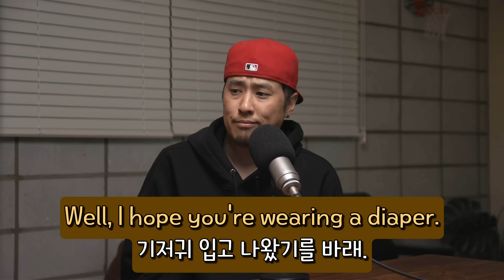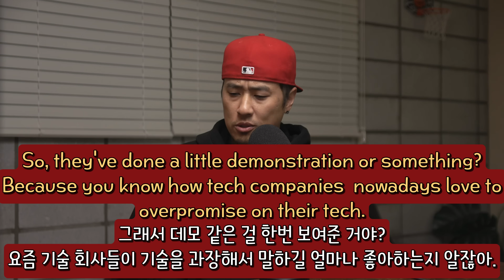시사 영어 듣기 🎧⟪ 놀랍게 발전한 AI 와 로봇기술 ⟫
놀라운 속도로 발전하는 AI와 로봇 기술 - 누구는 우리를 살리는 길이라고 하고 누구는 심한 빈부 격차와 노예로 이루어진 고대 로마 시대로 돌아간다고 하는데 여러분은 어떻게 생각해?